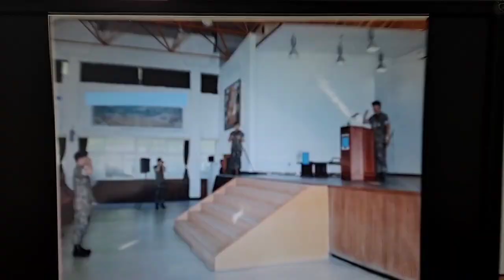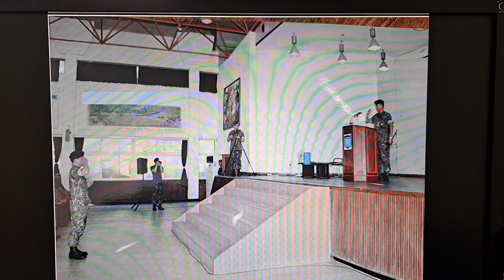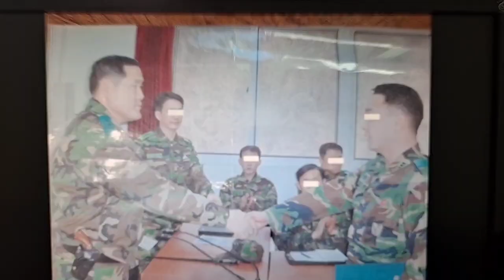군인비하한 민간인 폭행 부하간부 용서한 저의 사단장님 ㆍ지휘관이란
사단장 ㆍ장태완 ㆍ장군